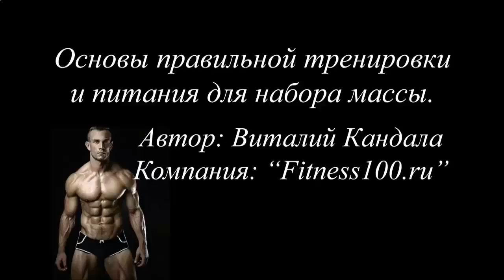ПРОТЕИНОВЫЙ КОКТЕЙЛЬ BCAA